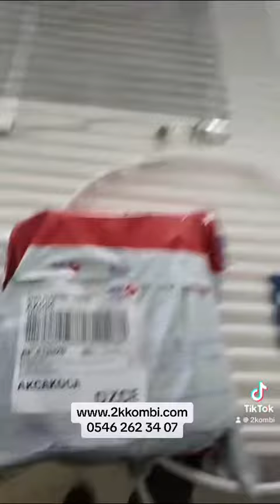Sizden gelen memnuniyet videoları